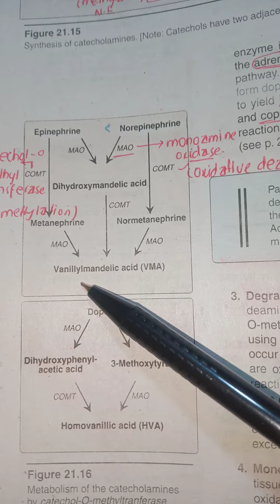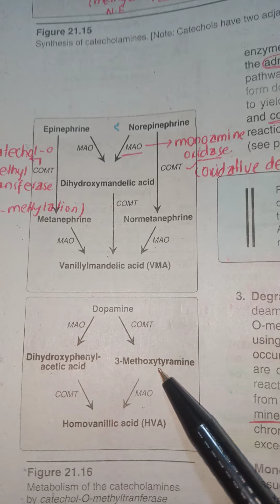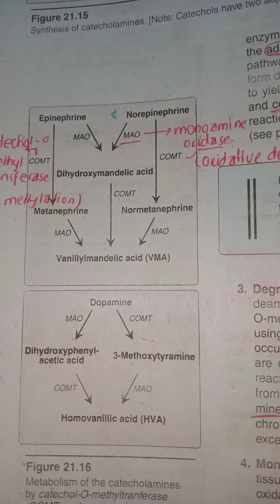degradation of catecholamines biochem second year